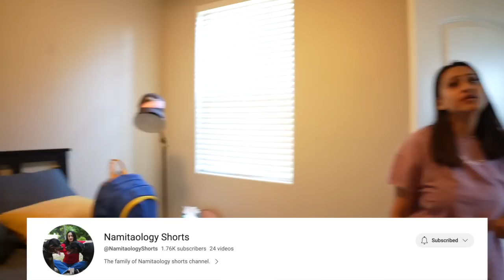Hum Chale Engagement Karaane Grand Canyon Arizona: Seattle to Arizona | US Vlogs Series Ep. 8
Welcome to our Indian YouTube channel! Join us on an extraordinary journey as we share the joy and excitement of our family's preparations for my brother's engagement ceremony in the stunning landscapes of Sedona, USA. Witness the beautiful bond between family and traditions as we travel all the way from Seattle to Phoenix, then to the breathtaking Sedona, and finally to the majestic Grand Canyon.

Experience the magic of Sedona's famous channel as we immerse ourselves in its natural beauty, vibrant energy, and mystical allure. From exploring the red rock formations to indulging in local culture and traditions, we take you on a captivating adventure that celebrates love, togetherness, and the richness of our heritage.

Follow us as we delve into the mesmerizing landscapes of Sedona and the awe-inspiring wonders of the Grand Canyon, where the engagement ceremony takes place against a backdrop of sheer natural grandeur.

Whether you're a travel enthusiast, a lover of cultural experiences, or simply seeking inspiration, our channel is your gateway to unforgettable moments, breathtaking sights, and the warmth of family celebrations.